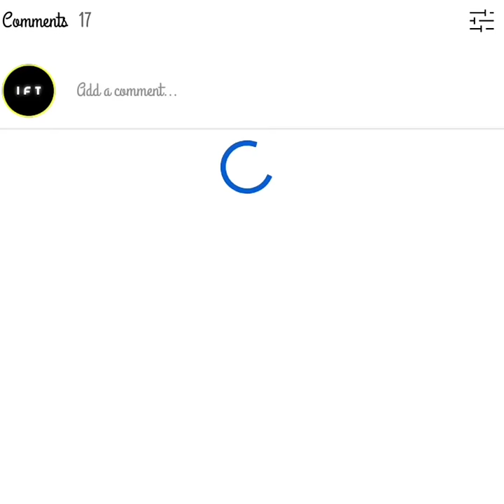ஏன் கீரிப்பிள்ளை ஜெயிக்கிறது _ Informative Facts Tamil _